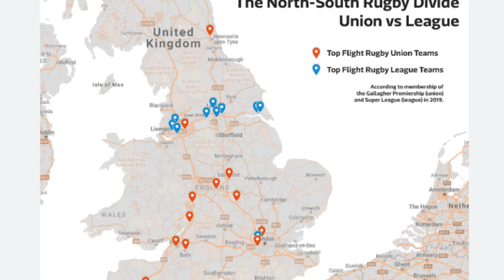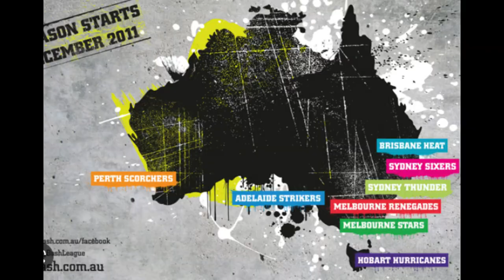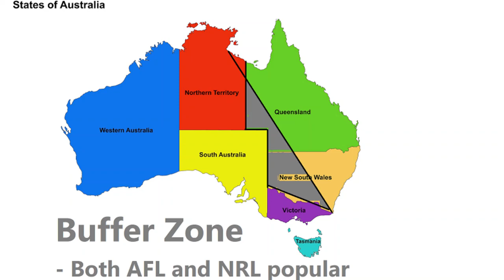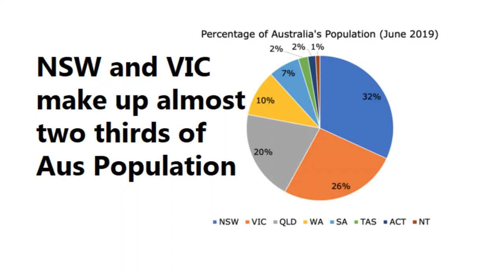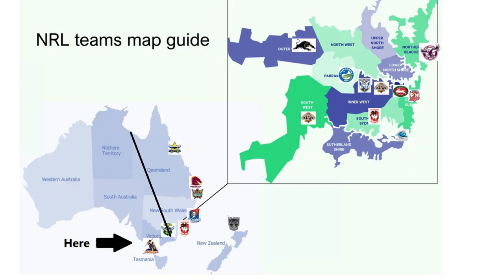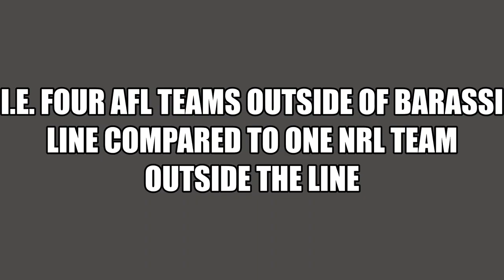The Barassi Line Explained: A country split by sporting loyalty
AFL vs NRL the debate that splits Australia into two.

This video will explain what the Barassi line is and how Australia came to be divided into a half that prefers AFL and a half that prefers NRL. How did this happen and does this still exist?